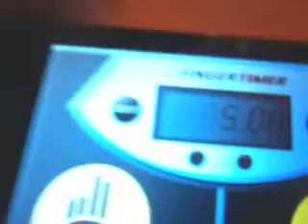Speed stacking 3-6-3 new record!!!!!